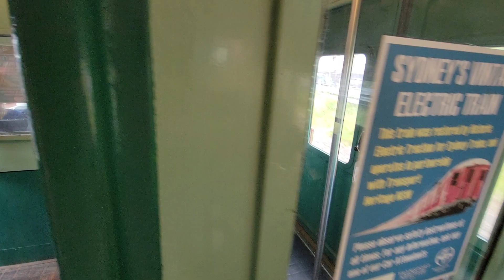The World's Last 'Red Rattler' Set F1 Heavy Rail EMU